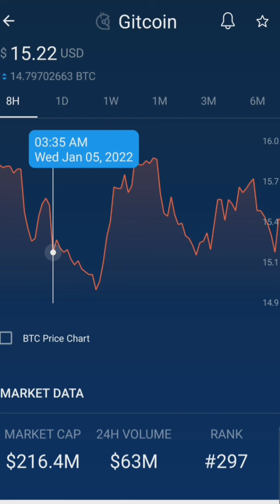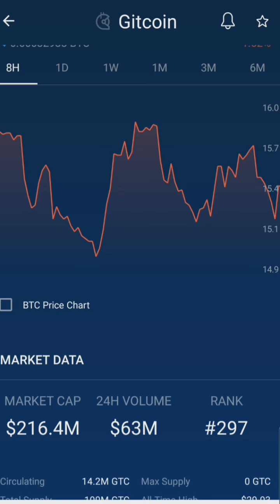GITCOIN CRYPTO 8 HOURS UPDATE JANUARY 05, 2021 | Gracia